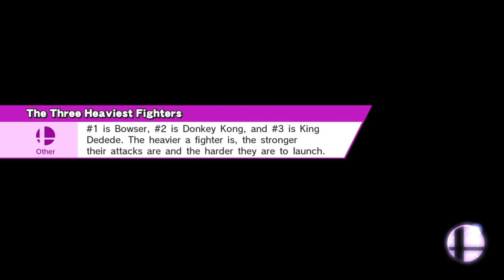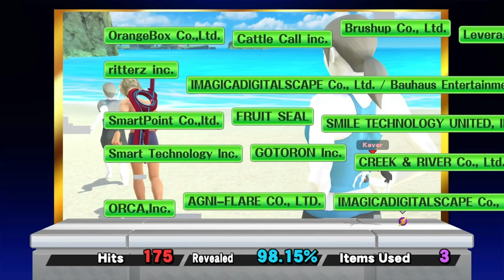Super Smash Bros for Wii U: Classic Mode on 9.0 Ft Wii Fit Trainer (No Continues Cleared)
Cleared Classic Mode 9.0 with Wii Fit Trainer No Continues Were Used

Edited on: Wondershare Filmora